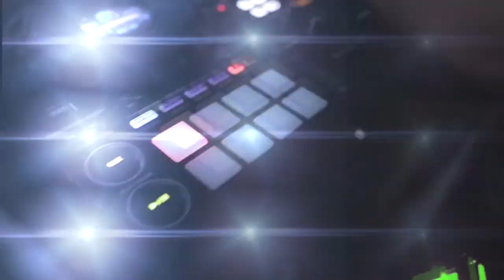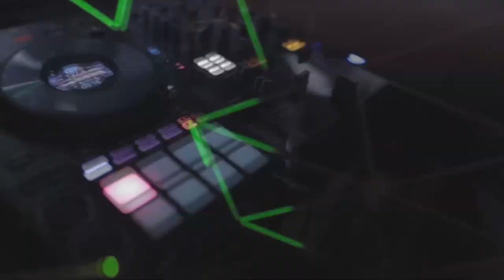La Culebritica - GERA ROSSS - GUARACHA REMIX (DJ HUGO MIX)